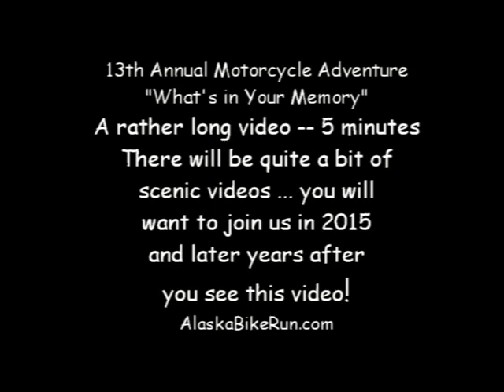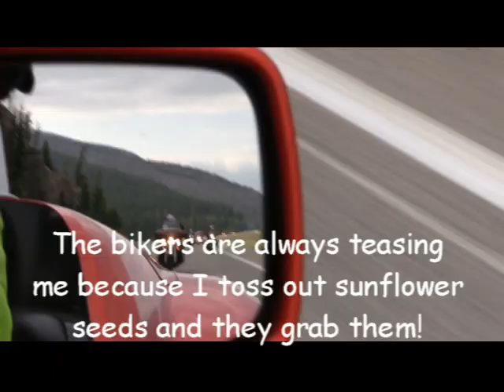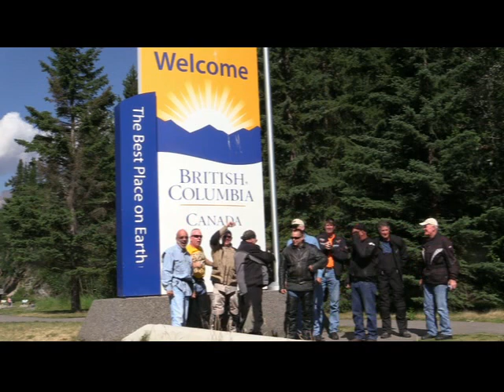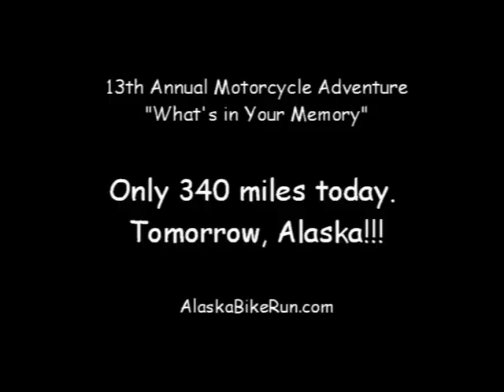Day 7 of 13th Annual Florida/Alaska Motorcycle Benefit Run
From Edson, Alberta to Prince George, British Columbia .. about 6 minutes!
    All children need to be loved.  Deaf babies, too.   We help raise funds so their parents can learn how to "say" 'I love you' to these kids.  See AlaskaBikeRun.com and also SKIHI.org for more information.